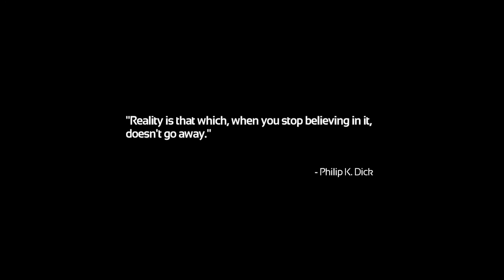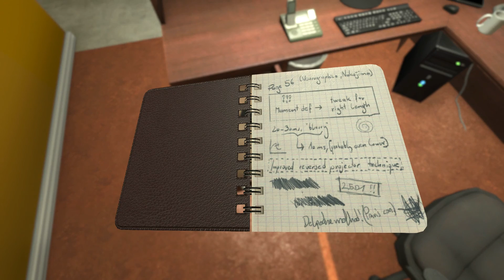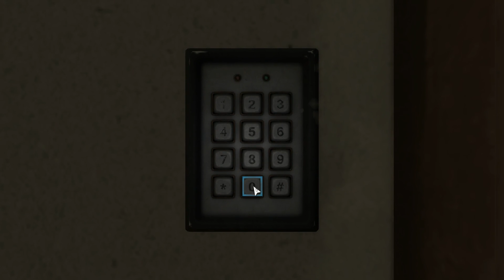Soma Play through Episode 1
We start a new play-through.  This time of Soma, as requested by Jackie.